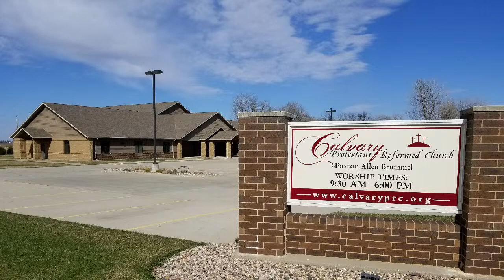Kind and Tenderhearted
I. The Prohibition
II. The Requirement
III. The Standard